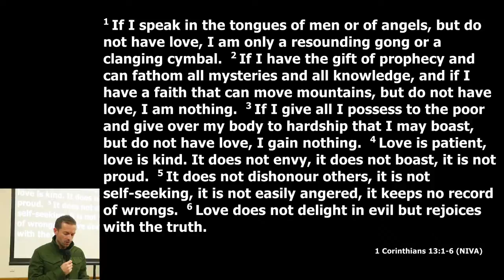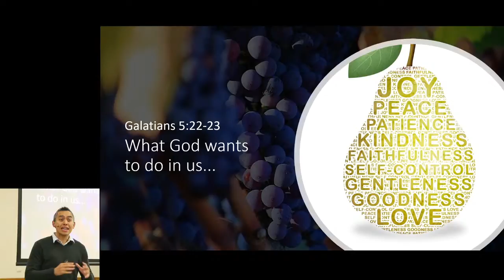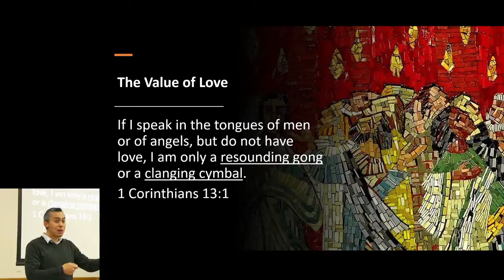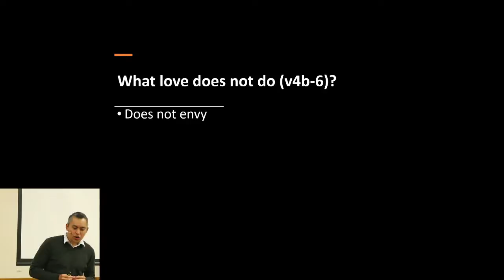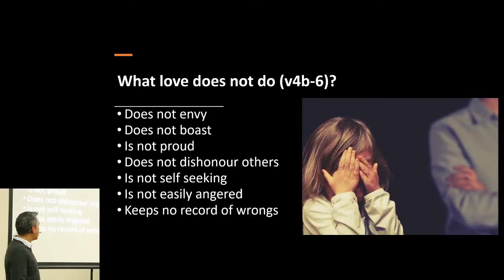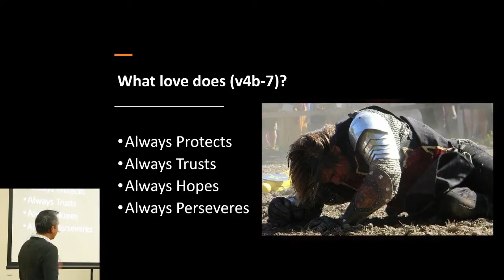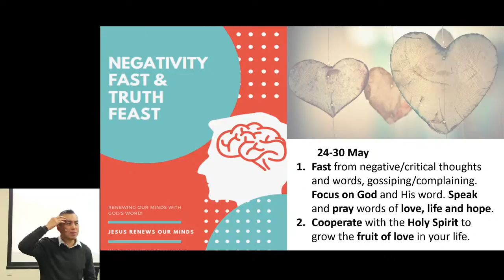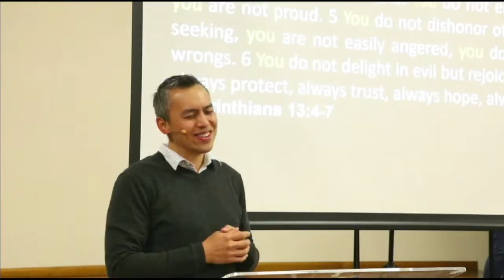Sermon: WIC Ryde Sunday 23rd May 2021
Andy's sermon at WIC Ryde on Sunday 23rd May 2021